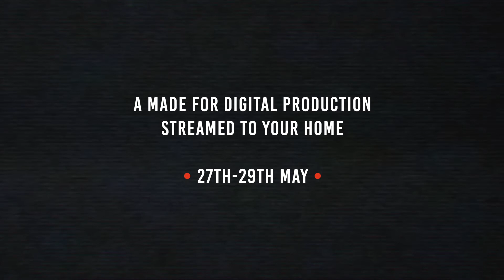Antigone interview with Director Daniel Buckroyd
Antigone Director, Daniel Buckroyd, explains why Antigone is still as relevant today as it was when it was first written nearly 2,500 years ago.

Antigone is streaming 27th - 29th May.